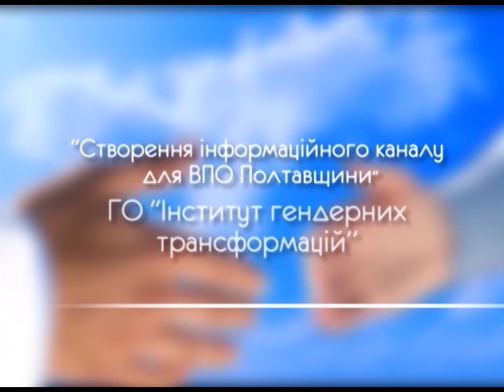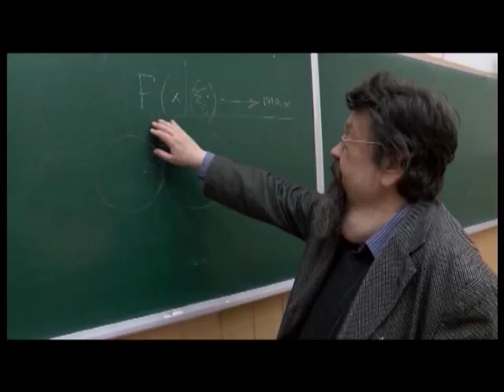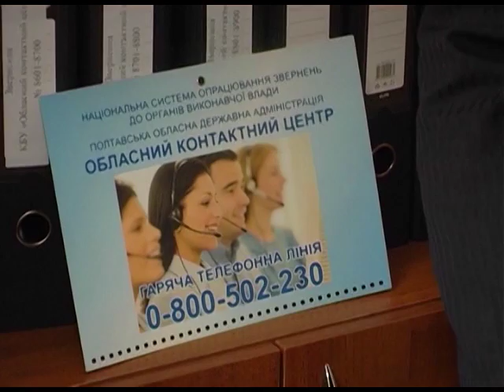"Ми поруч" №6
Тема сьогоднішнього випуску - самоорганізація ВПО – власний бізнес.  Це був реальний шанс для України не затягувати пояси, а розвинути малий та середній бізнес та наповнити бюджет.